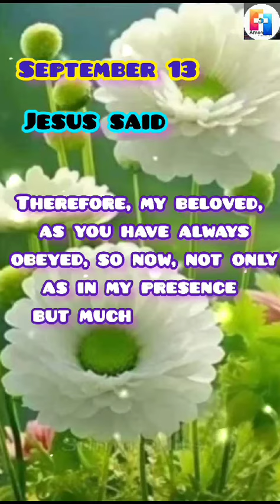Learn English Language - Part - 25